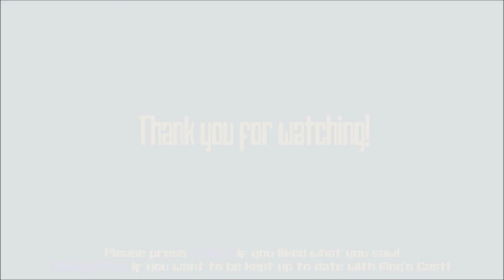Mog's Cast: XCOM Episode 16 - Abductions in the Land Down Under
These alien sons of bees think they can attack our brothers and sisters in Australia?! TODAY YOU DIE FOR YOUR TRANSGRESSIONS!

XCOM: Enemy Unknown is a revival of the original X-COM or UFO: Enemy Unknown. It is a tactical, turn-based, strategy game by Firaxis; the Creators of the award winning Civilization series. XCOM follows the actions of a secret global organization tasked with the protection of earth and the repelling of an invading alien race. Join us as we learn this new game on our first playthrough!